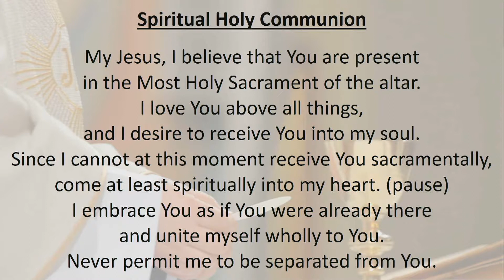Solemnity for Our Lady, Help of Christians, Patron of Australia - Monday 25 May 2020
Today we celebrate the Patron Saint of Australia, Our Lady Help of Christians, with a Mass led by Fr John David OMI, concelebrated with Fr John Archbold OMI. This feast day has been celebrated in Australia since 1844, however the history of this day dates back to the start of the 1800s.